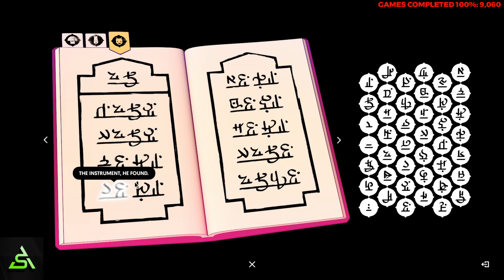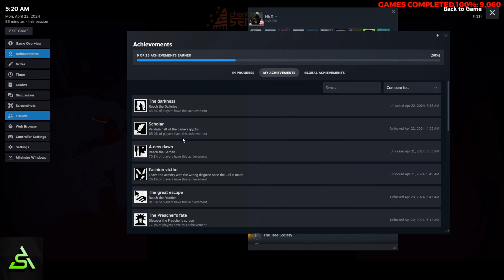[STEAM] 100% All Achievements Gameplay: Chants of Sennaar [Part 3]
Third part of a complete playthrough of Chants of Sennaar, a language deduction puzzle adventure. The achievements are for a variety of miscs and collection achievements, like collecting all the glyphs, revisiting specific areas after rebuilding links, activating all the terminals, reaching the true ending, winning both Gardens mini games, leaveing the Armory wit the wrong disguise after the call of duty was made. A fantastic game.

Chat me up on Discord (Achievement Scouts)